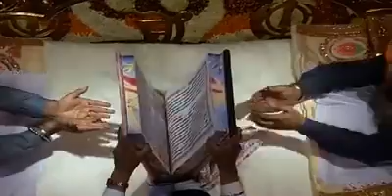guru granth sahib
see it how started at morning at gurdwara